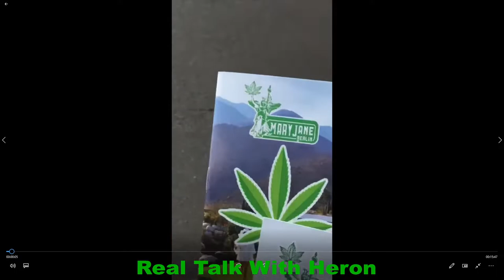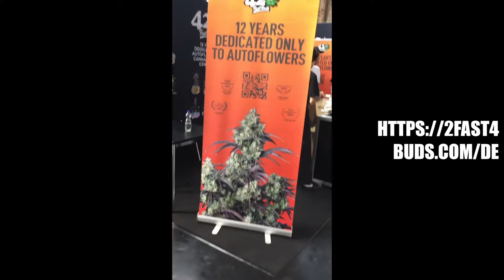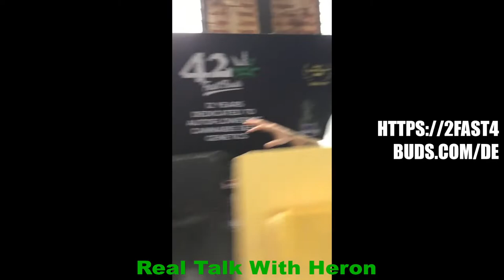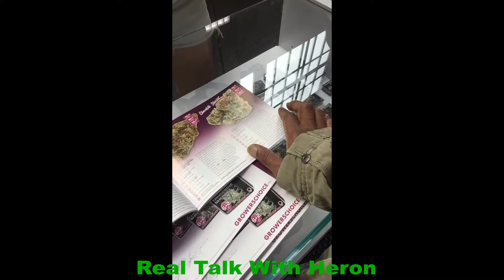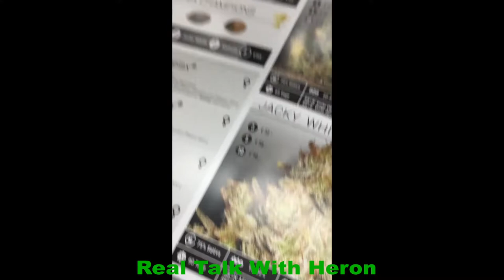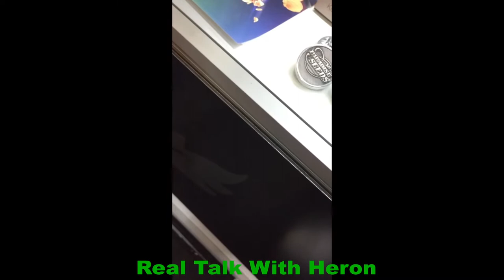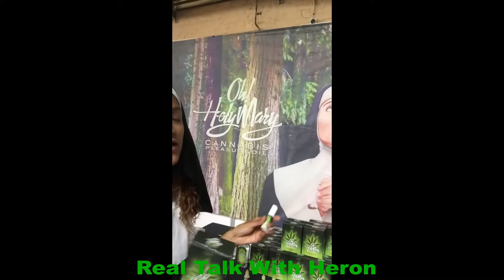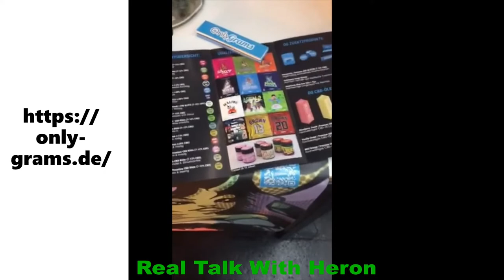MARY JANE BERLIN 2022 - Real talk with heron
Double MAX - FOR Merchandising
MOE -  FOR ALWAYS SUPPORTEN ME